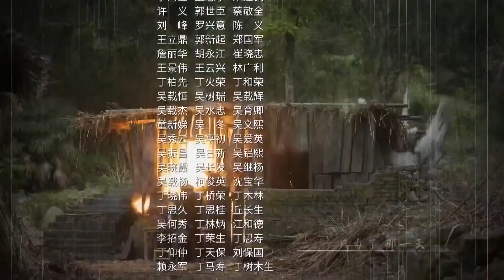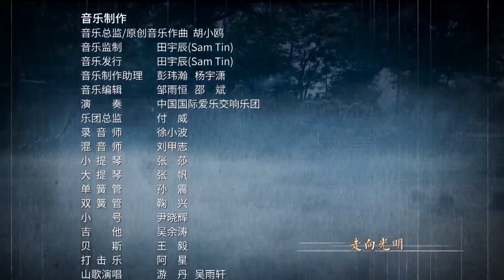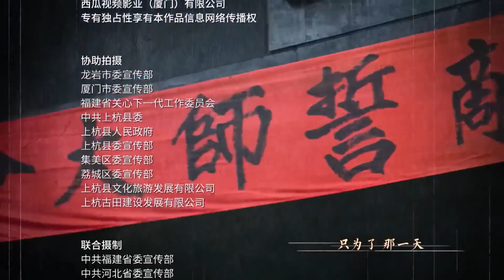出色抗战剧《火烈决战》29 | 豪门大少爷走上革命道路，率领部队与敌人针锋相对的惊险刺激故事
导演：黄文利
主演：张桐、彭冠英、王乐君、潘雨辰、何蓝逗、贾宏伟、侯煜、张鹰、侯长荣、安戈
《火烈决战》讲述了共产党员李化成与地主子弟陈天佑带领的一支草根出身、成份复杂的红军队伍，在战场中屡屡“内讧”、“犯错”、“违纪”，经过“古田会议”精神的洗礼，于绝境中淬火成钢，铸就军魂的故事。